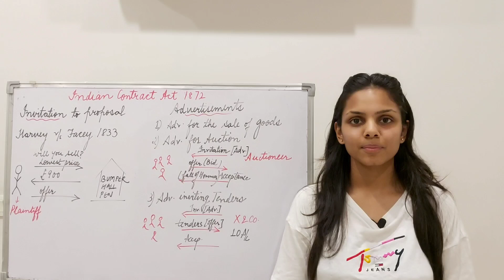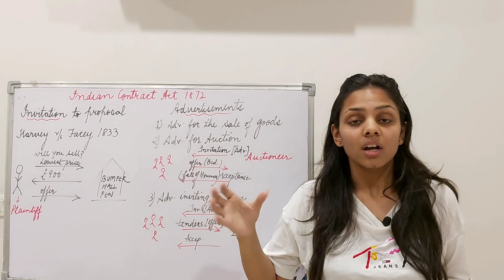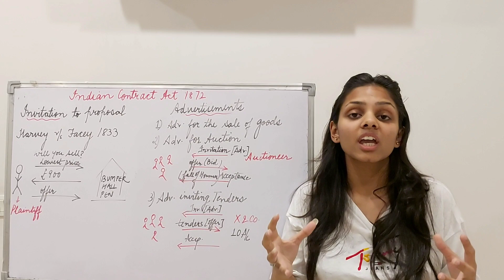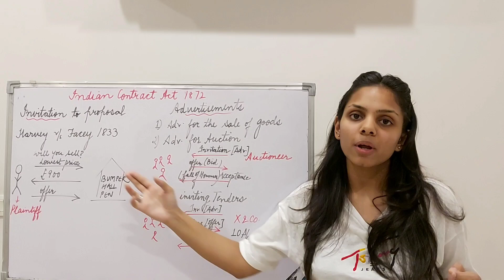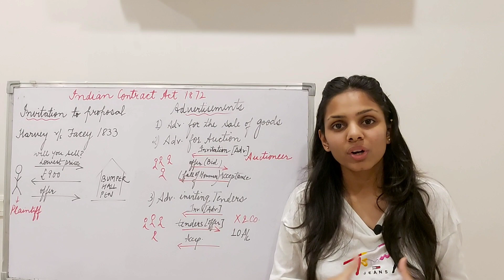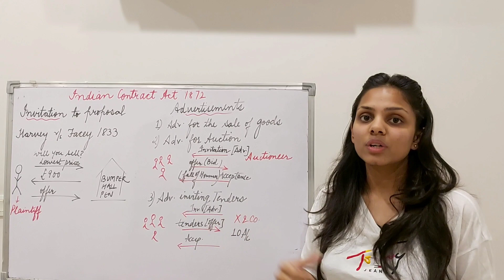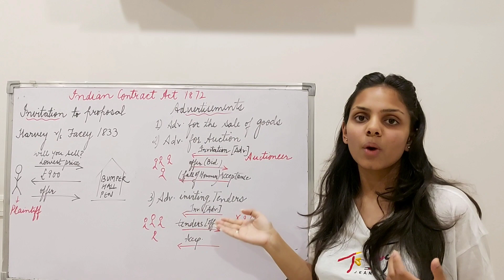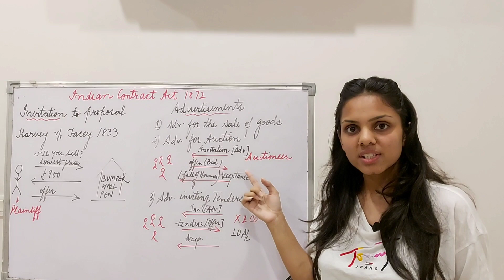INVITATION TO PROPOSAL/ OFFER (Contract Act 1872) PART-3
Hey Everyone!

In this video Invitation to Proposal has been discussed.

Link of previously covered chapters is below